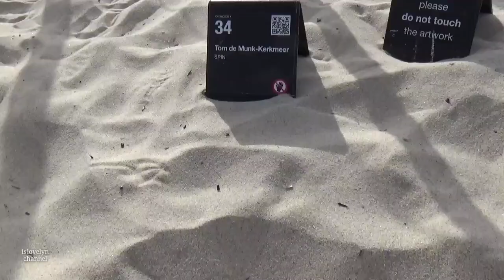SCULPTURE BY THE SEA Cottesloe Beach, Perth WA 2022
18TH ANNUAL COTTESLOE EXHIBITION  |   4 – 21 MARCH 2022
LOCATION
Sculpture by the Sea, Cottesloe is staged on the beautiful Cottesloe Beach, Western Australia. The exhibition is featured from the sea wall, all the way along the sand towards North Cottesloe and on the surrounding grassed areas creating a beautiful sculpture park. Access to Cottesloe Beach can be made from the ramps or stairs at different locations along Marine Parade.

Cottesloe Beach, Perth

Happy Watching
islovelyn channel